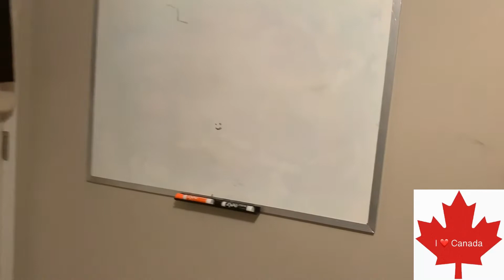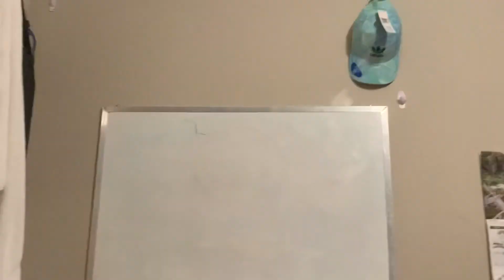This board works like a Smart board?